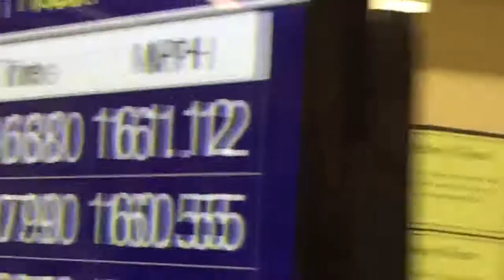Pinewood Derby 9